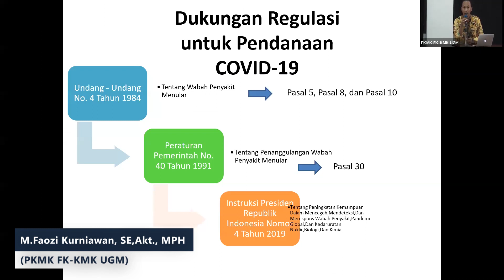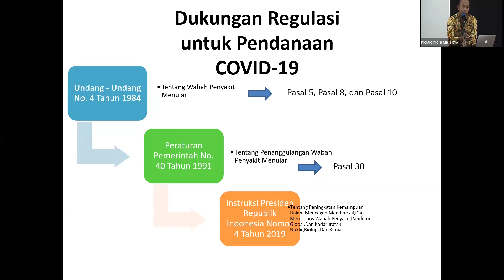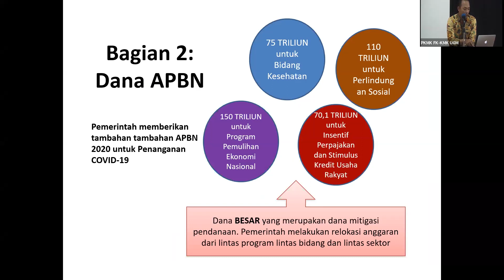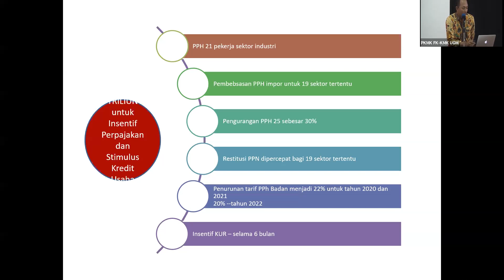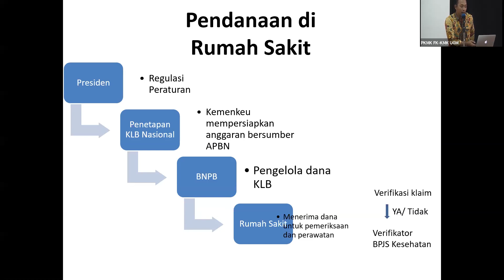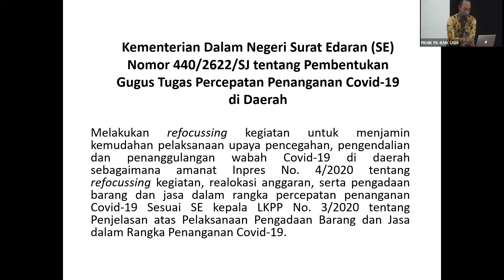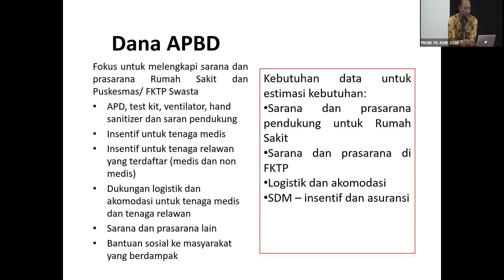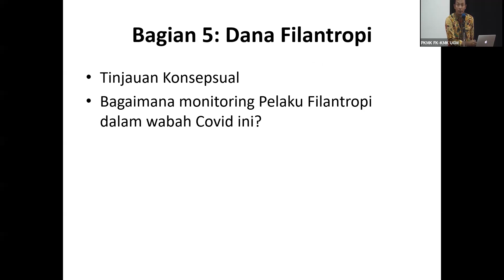Webinar Surge Capacity : Dukungan Regulasi dan Skenario Pendanaan untuk Konteks KLB COVID 19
Webinar Surge Capacity dan Sistem Pendanaan dalam Konteks KLB COVID-10

Dukungan Regulasi dan Skenario Pendanaan untuk Konteks KLB COVID-19
disampaikan oleh
M.Faozi Kurniawan, SE,Akt., MPH
(PKMK FK-KMK UGM)